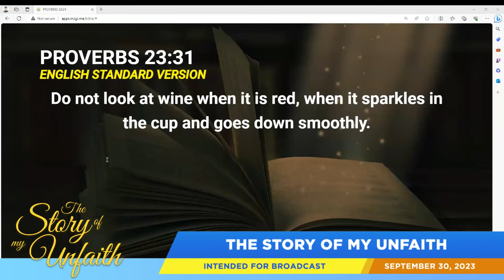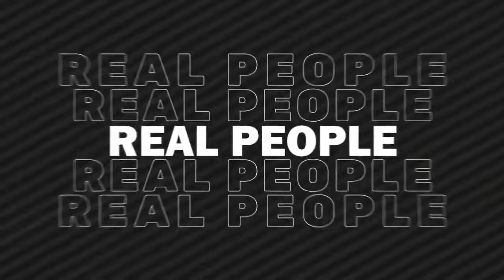The Story of My Unfaith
Episode # 102
Title: The Story of My Unfaith